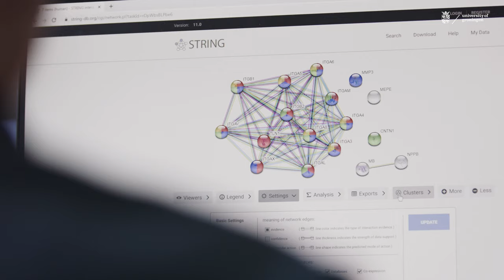First prize winner Three Minute Thesis (3MT®) competition: Vicente Artola Arita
Three Minute Thesis®
The Three Minute Thesis (3MT®) competition celebrates the exciting research conducted by Doctor of Philosophy (PhD) students. Developed by The University of Queensland (UQ), 3MT cultivates students’ academic, presentation, and research communication skills.

About the UG 3MT The competition
Since its beginnings at the University of Queensland, 3MT competitions are now held at universities all over the world. The University of Groningen (UG) held its annual 3MT competition on March 11th, 2020 at the Forum and our winners are:

First prize: Vicente Artola Arita
Second prize: Jana Volaric
People's Choice award: Saskia Accord-Maass